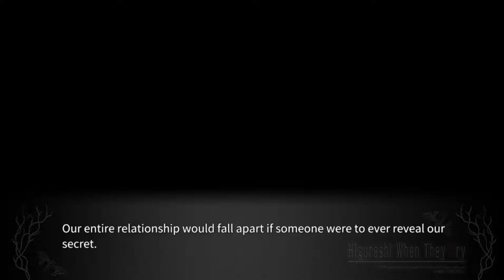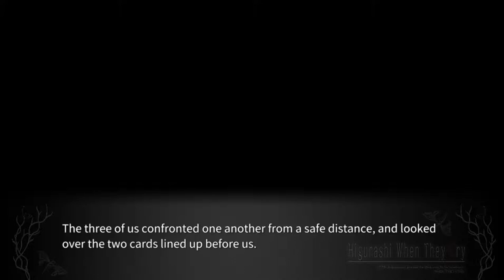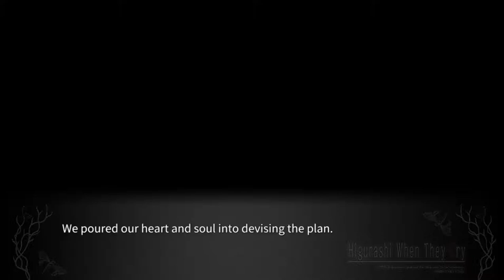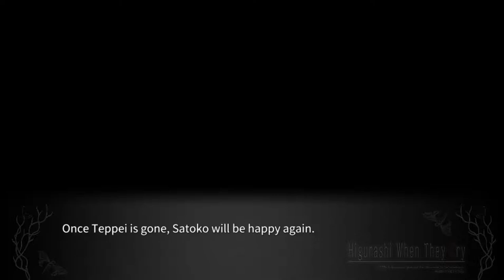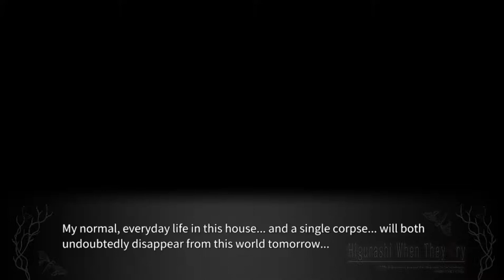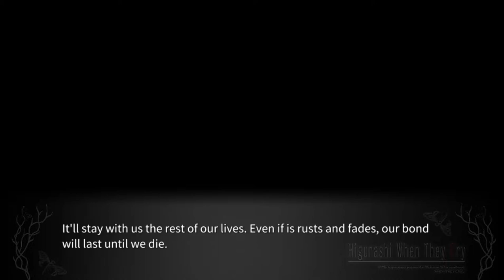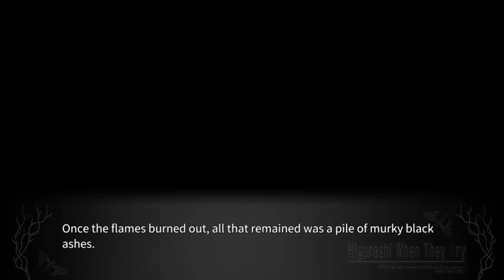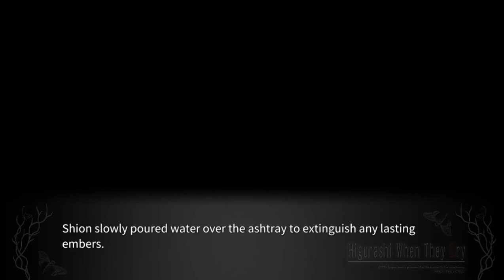TSUKIOTOSHI PT5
Full Higurashi Tsukiotoshishi English gameplay.

lambdadelto_34